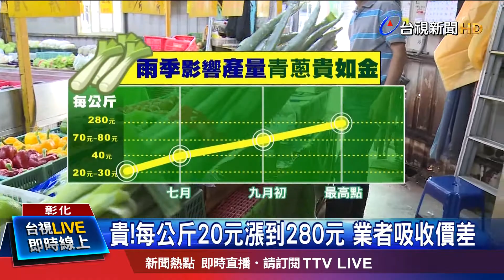貴!每公斤20元漲到280元 業者吸收價差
愛好青蔥的饕客們，近期荷包可能要縮水了。受到先前雨季影響，青蔥產量大幅減少，導致市場供不應求，價格也因此水漲船高，批發價從原本每公斤20多元，最高點飆到每公斤280元，相差10倍之多，不少餐飲業者都表示，受到氣候影響，暴增的開銷，只能先自行吸收。